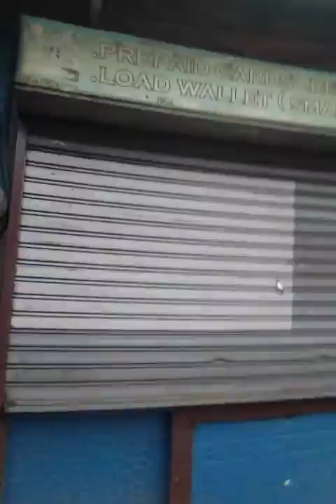Goin to Barangay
Kukuha ng Quarantine pass